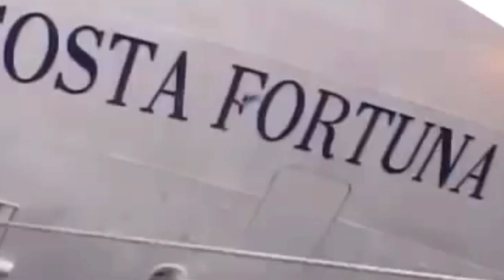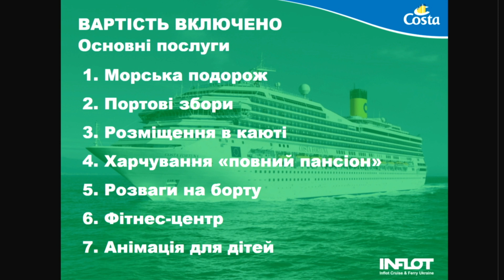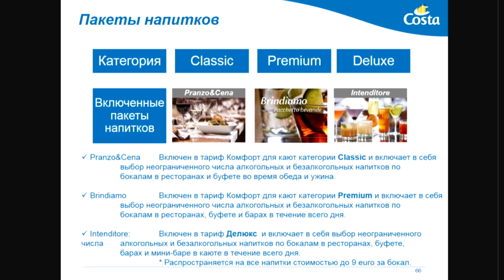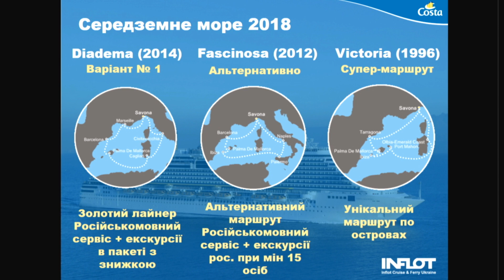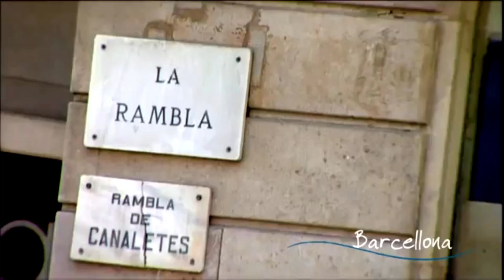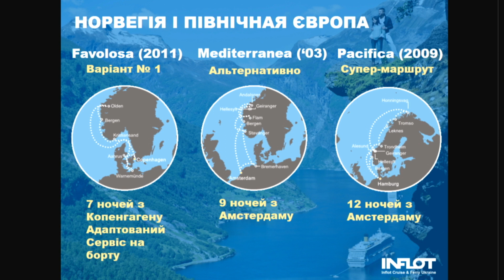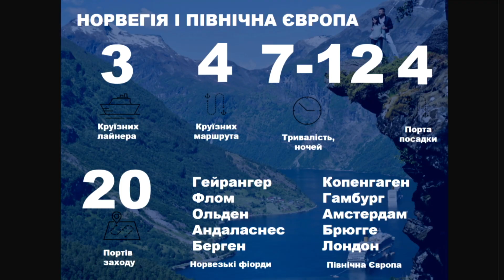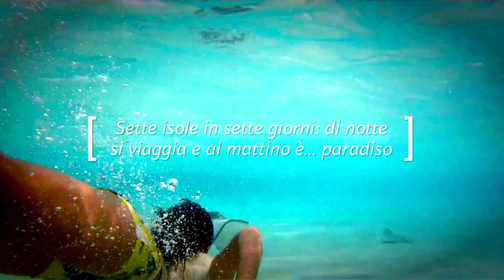Costa Cruises: круизные маршруты, типы кают на лайнерах и цены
Друзья, встречаем в студии компанию Inflot Cruise And Ferry Ukraine! Руководитель представительства Инфлот в Западной Украине Алексей Гусев расскажет об особенностях и плюсах круизов от ведущей круизной компании Costa Cruises, которая предлагает морские путешествия по самым разнообразным уголкам планеты, а также представит уникальные круизные туры от Инфлот в сезоне осень-зима 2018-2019.
Типы кают на круизных лайнерах Costa Cruises, сервис и услуги, цены на круизы и популярные круизные маршруты.

СМОТРИТЕ ТАКЖЕ:
☀ Говорящие путевки: ежедневные хит-парады лучших туров!